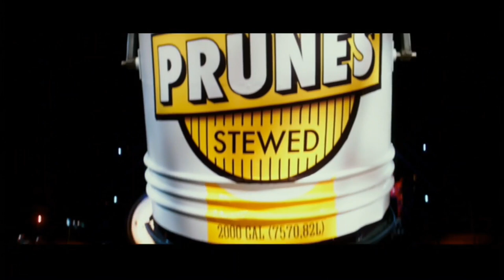All Benedict Cumberbatch Scenes from Zoolander 2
Paramount Pictures owns the copyrights.

(Title pun not intended)